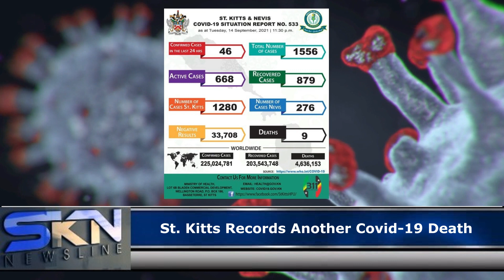St Kitts Records Another Covid 19 Death